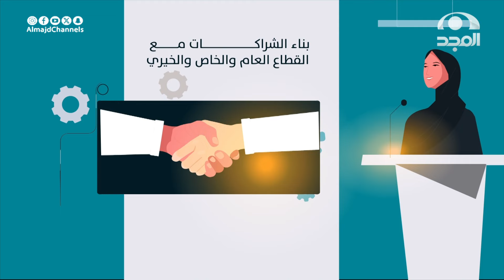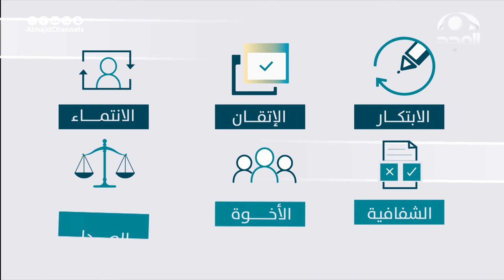تقرير تعريفي بجمعية إخاء لرعاية الأيتام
برنامج
مع نايف اللهاب
يعرض الأربعاء بين المغرب والعشاء
على

ضيوف الحلقة
م. عمر الحسين
د. أحمد الزهراني

من المؤسسة الخيرية لرعاية الأيتام ( إخاء )

13 قناة آمنة لأسرتك!